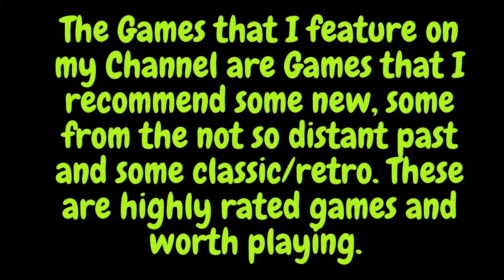Warhammer 40,000: Space Wolf Special Edition - Gameplay Part 13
ABOUT THIS GAME:
Take command of a Space Wolves squad led by Valgard Twice Slain. Your Great Company’s Strike Cruiser fell into a trap set by Chaos Space Marines of the Word Bearers legion – causing you to make a forced landing on Kanak, a volcano-wracked feral world, inhabited by tribes of ruthless barbarians. Not only must you survive, but you must emerge victorious.
Game features:

Defeat the unrelenting enemies of the Space Wolves:
An epic campaign with branching storylines, spanning hostile environments on a distant planet.
Combat the Word Bearers - fanatical and deadly traitors who serve the chaos gods.

Brutal Tactical Combat:
Lead your Space Wolves into fierce battles in glorious, diverse environments;
Challenge your Brothers in multiplayer and earn ultimate rewards by proving your leadership.

Choose Your Path:
Grey Hunter, Wolf Scout or Wolf Guard – You decide which path to follow, to best match your own style, strategy and tactics.